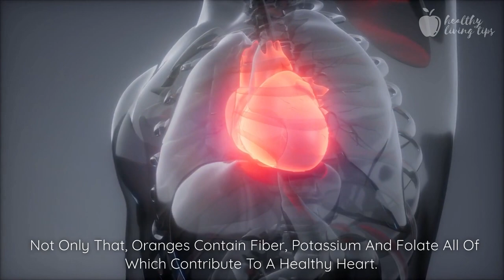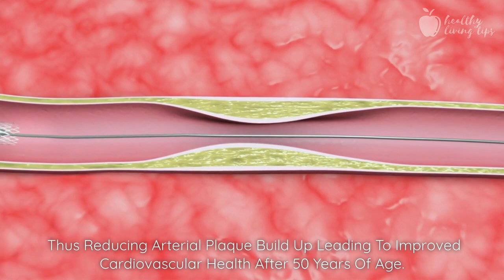7 Best Fruits For Heart After 50 Years of Age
In this video, we'll discuss the benefits of seven fruits for heart health after 50 years of age. From berries to citrus fruits, we'll cover everything you need to know about the best fruits for heart health after 50 years of age.

If you're looking for a healthy diet that will keep your heart healthy as you age, be sure to check out this video! We'll discuss the benefits of seven different fruits, and which fruits are particularly good for heart health after 50 years of age. From berries to citrus fruits, we'll cover it all!

⏱⏱ Timestamps ⏱⏱
00:00 7 best fruits for heart after 50 years of age
00:20 Oranges
00:40 Apples
01:01 Bananas
01:26 Berries
01:49 Avocados
02:18 Grapes
02:49 Pomegranates
03:19 Conclusion